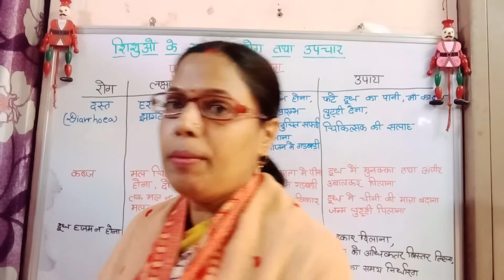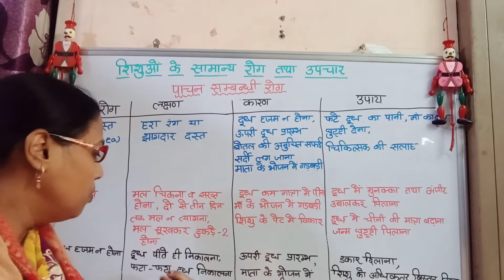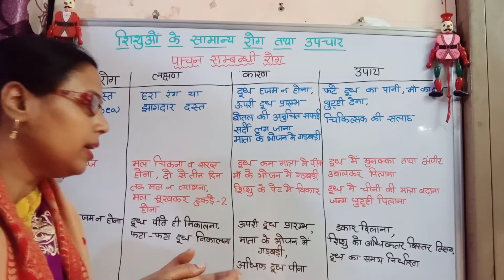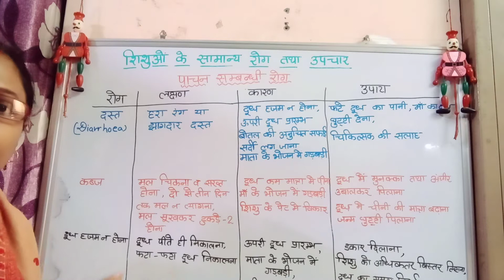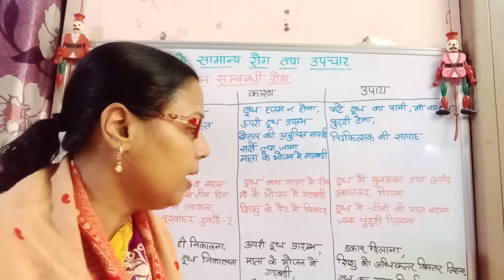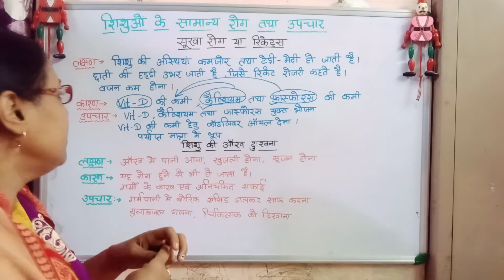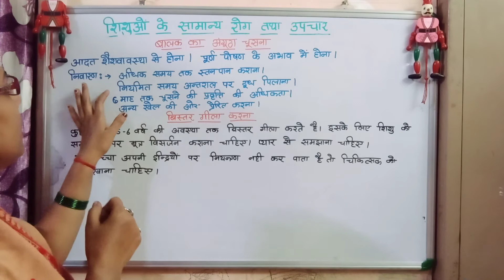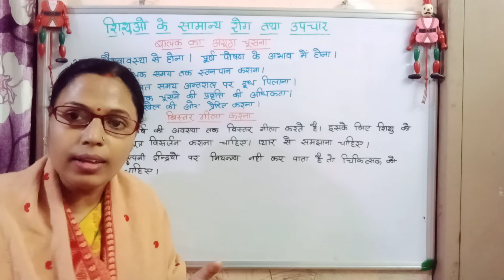GENERAL DISEASES OF CHILD TGT PGT LT GRADE APS AND DSSB HOME SCIENCE